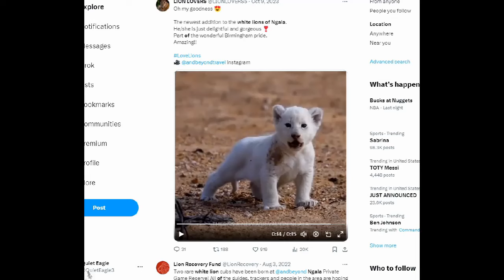Quick clip of White Lion Cub of the Birmingham Pride on X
There were 2 white cubs born into the Birmingham Pride this past year. Unfortunately only one has survived so far. As the guide says on the clip there are only four  white Lions in the Wild. Besides this cub the other three are the now  independent Male who was featured with his white Female cousin  on Ngala when Wild Earth was there  a few years back. The other White Lion is not a Birmingham and is part of a Coalition with his tawny Brothers, he is called Casper.  This little Birmingham cub is mothered by one of the tawny Females of the Pride.

Many thanks to Lion Lovers for posting these on X.